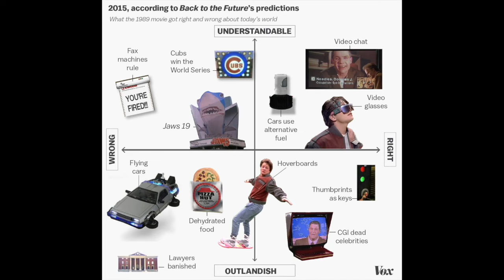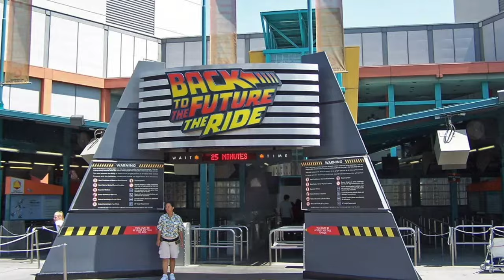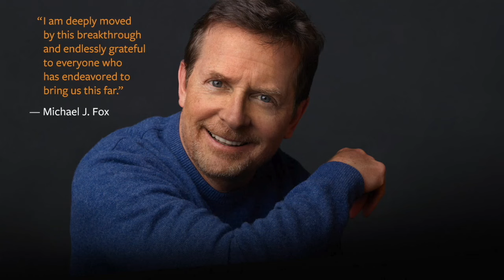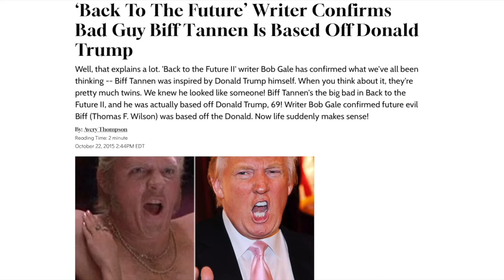"On Air with Ka$h" Darlene Vogel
Host Kash Hovey talks with actress Darlene Vogel about her career.

Darlene portrayed Spike in Back to the Future Part 2 playing opposite Michael J. Fox.

Darlene starred as Officer Chris Kelly in Pacific Blue which aired on the USA Network from 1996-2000.

Darlene has appeared in the hit series Castle, House, General Hospital, Full House, and Boy Meets World.